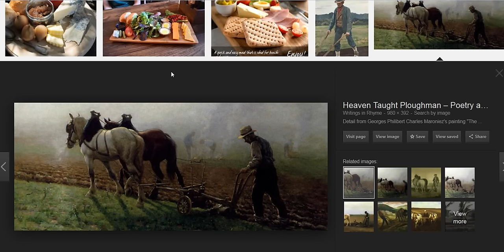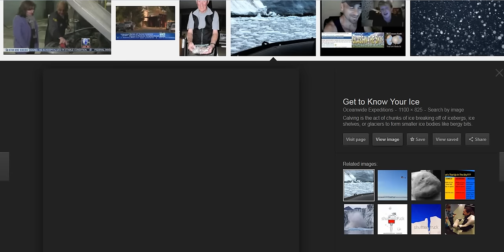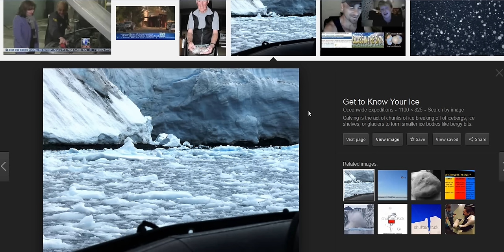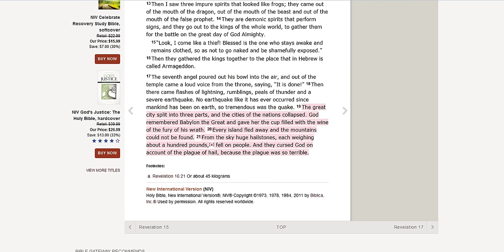TRUMP BLOW PLOWS THE LAND!!!!!!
AMOS 9 VS 11-15
Israel’s Restoration

11 “In that day

“I will restore David’s fallen shelter—
    I will repair its broken walls
    and restore its ruins—
    and will rebuild it as it used to be,
12
so that they may possess the remnant of Edom
    and all the nations that bear my name,[e]”
declares the Lord, who will do these things.

13 “The days are coming,” declares the Lord,

“when the reaper will be overtaken by the plowman
    and the planter by the one treading grapes.
New wine will drip from the mountains
    and flow from all the hills,
14
    and I will bring my people Israel back from exile.[f]

“They will rebuild the ruined cities and live in them.
    They will plant vineyards and drink their wine;
    they will make gardens and eat their fruit.
15
I will plant Israel in their own land,
    never again to be uprooted
    from the land I have given them,”

says the Lord your God.

REVELATION 16 VS 17-21

7 The seventh angel poured out his bowl into the air, and out of the temple came a loud voice from the throne, saying, “It is done!” 18 Then there came flashes of lightning, rumblings, peals of thunder and a severe earthquake. No earthquake like it has ever occurred since mankind has been on earth, so tremendous was the quake. 19 The great city split into three parts, and the cities of the nations collapsed. God remembered Babylon the Great and gave her the cup filled with the wine of the fury of his wrath. 20 Every island fled away and the mountains could not be found. 21 From the sky huge hailstones, each weighing about a hundred pounds,[a] fell on people. And they cursed God on account of the plague of hail, because the plague was so terrible.